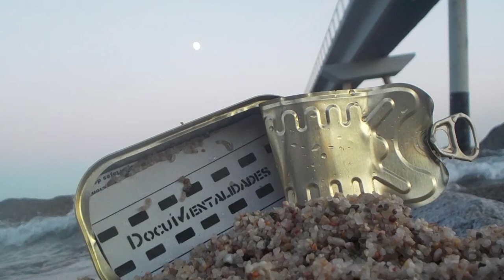HABIA UNA VEX UNA PERFORMANCE de Resistencia (NEGA LUKAS-Silvia Albert Sopale)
NEGA LUKAS QUEPD
Videominutos-
documentos urbanos y de artes escénicas- DMS